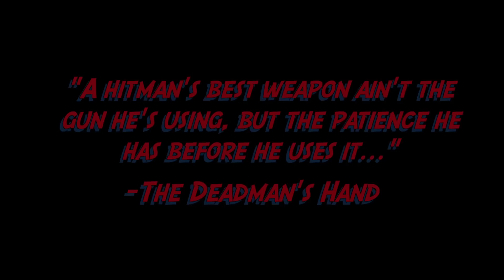KOTD - Media - @TheDeadman_ has a message for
Battle rap's part-time father, The Deadman, has come back to take care of his "son". And after being called out, also speaks on who he has next on his radar (Which you should already know if you read the damn title!).